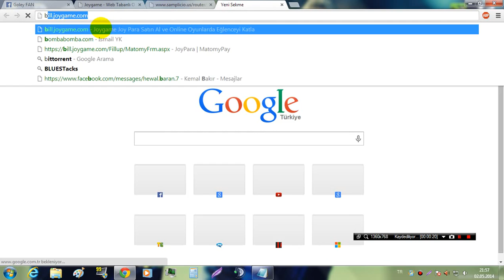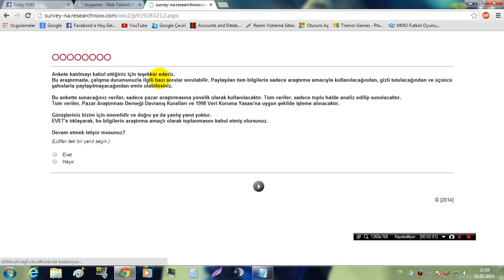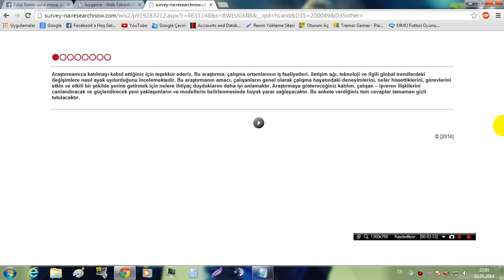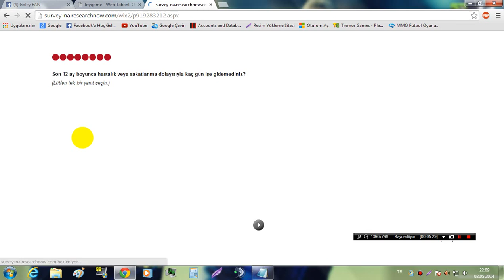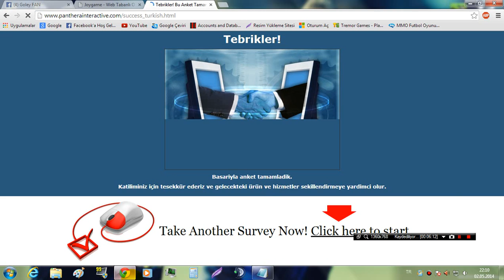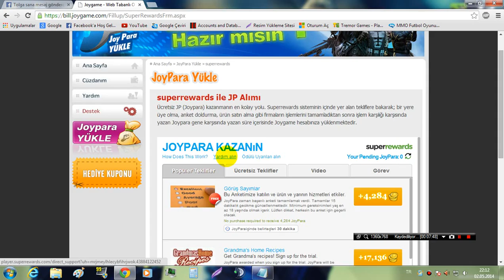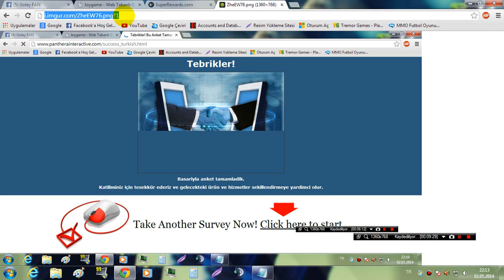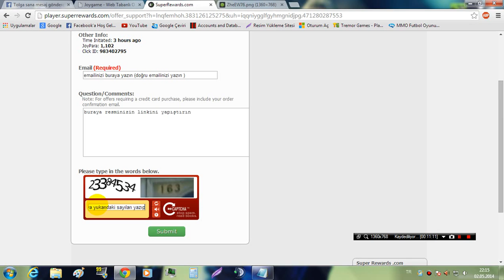Goleyde Bedava Joypara Kazanma Yöntemi